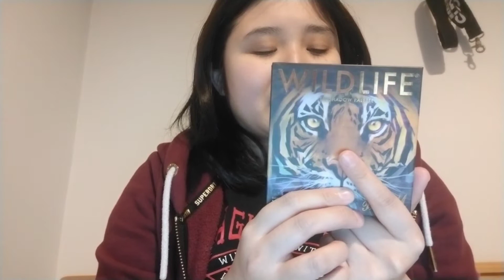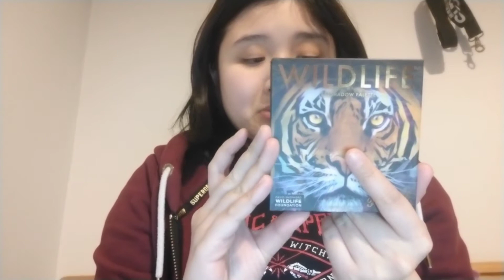2019 Favourites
All my 2019 favorite items, also a Merry Christmas to everyone.